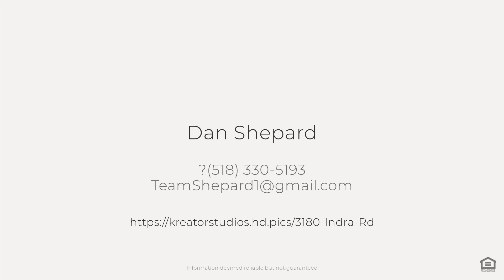3180 Indra Rd, Venice, FL